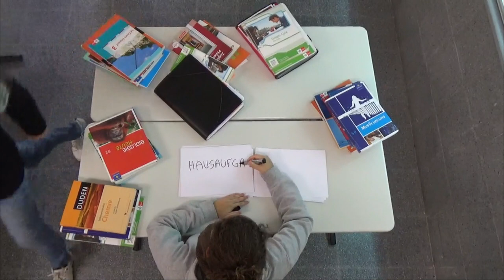Pressure (Musikprojekt)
Musikvideo-Projekt „Pressure“ // Proyecto de Música "Pressure"
Este proyecto se realizó cumpliendo los protocolos de higiene. En el colegio se respetan las normas contra el coronavirus y, gracias a ello, se imparten las clases presencialmente. Pero las medidas -por muy necesarias que sean- también crean cargas para todos los que las soportan. Esto también se aplica a nuestros estudiantes.
Este proyecto es un vídeo musical, en el que los alumnos de las clases 7 a 12 tuvieron la oportunidad de expresar artísticamente las presiones que sienten como resultado de la pandemia. Plasmaron esta presión en secuencias de vídeo individuales de la canción «Pressure»; del grupo británico de pop/rock Muse.
Dieses Projekt wurde unter Einhaltung der Hygiene-Vorschriften im Unterricht gemacht. In der Schule werden die Corona-Maßnahmen respektiert und daher gibt es un unterbrochen Präsenzunterricht. Aber diese Regeln – so nötig sie auch sein mögen – schaffen bekanntlich auch Belastungen für alle, die sie tragen. Auch bei unseren Schülerinnen und Schülern.
In einem jahrgangsübergreifenden Musikvideo-Projekt haben Schülerinnen und Schüler der Klassen 7 bis 12 die Möglichkeit bekommen, künstlerisch auszudrücken, welchem Druck sie sich aufgrund der Corona-Pandemie ausgesetzt fühlen. Diesen Druck haben sie in einzelnen Videosequenzen zum Song „Pressure“ (dt.: Druck) der Britischen Pop/Rock-Band Muse festgehalten.